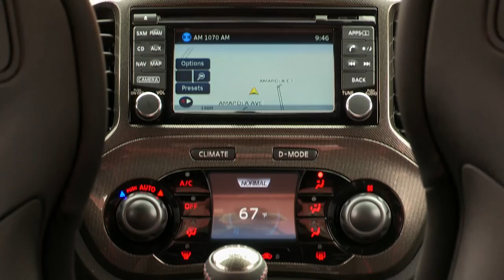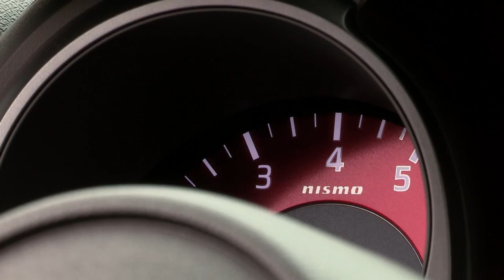Nissan Juke Nismo RS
Nissan has introduced the Juke Nismo RS today at the Los Angeles Auto Show, following an announcement made last month.

If the Juke Nismo simply doesn't cut it with its 197 bhp (147 kW) and 184 lb-ft (249 Nm) output, then Nissan has a treat for you in the form of a more powerful RS version. Described as the "king of the Juke line", the new RS squeezes 215 bhp (160 kW) at 6,000 rpm and 210 lb-ft (284 Nm) of torque between 3,600 and 4,800 rpm from the same inline-four 1.6-liter DOHC turbocharged engine.